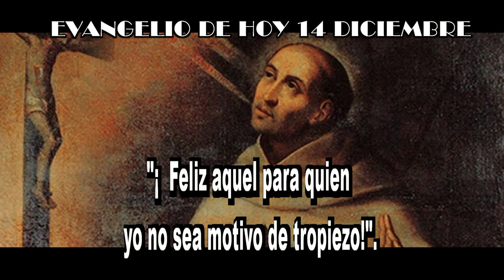EVANGELIO DE HOY 14 diciembre hd